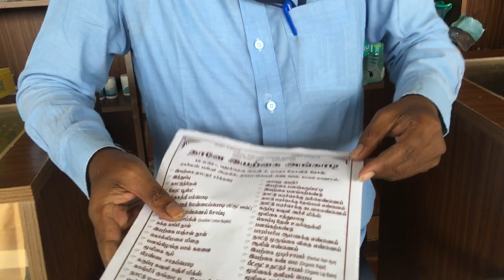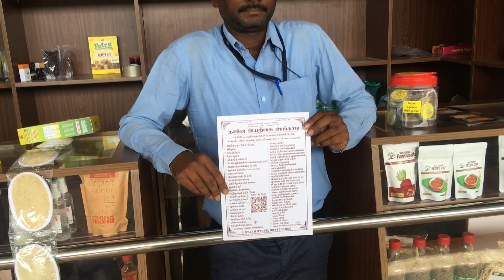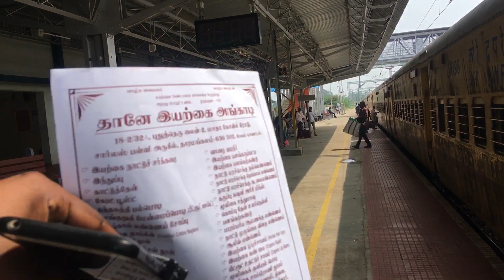Omalur Junction Railway Station Tour | One Station One Product Organic Product 🚂